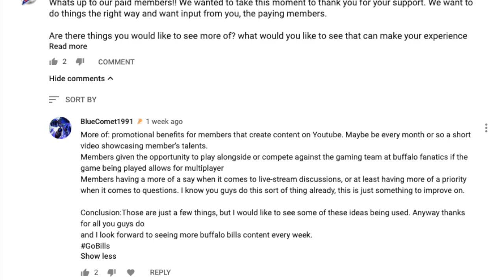Can the 2019 Bills Offense be trusted? || Rico Breaks Down 3 ways we can